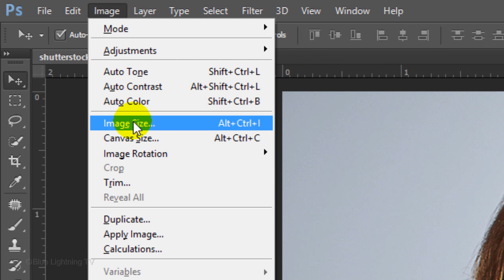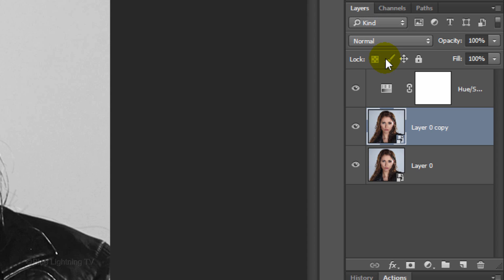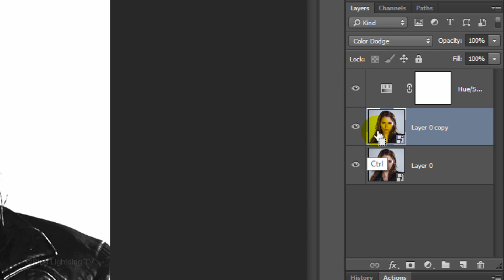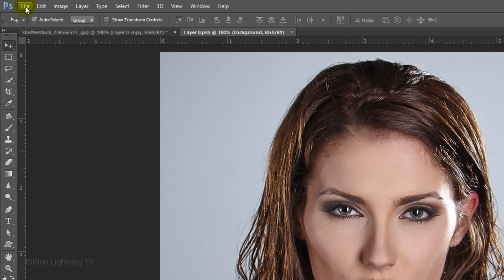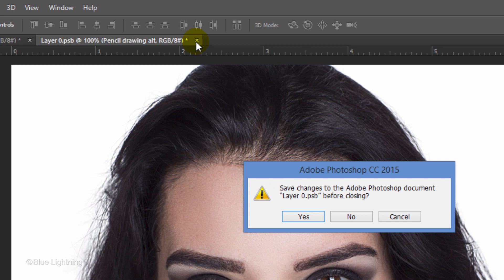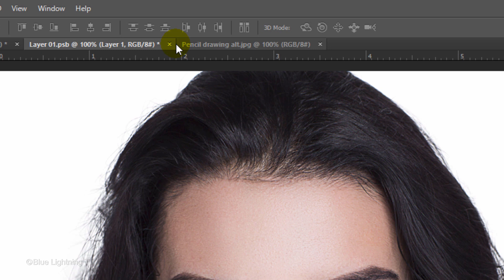Photoshop Tutorial: Transform Photos into the Look of Pencil Drawings - Style #1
Photoshop CC 2015 tutorial showing how to transform photos into the look of gorgeous, pencil drawings, as well as how to quickly apply the effect to other photos.

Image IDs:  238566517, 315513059